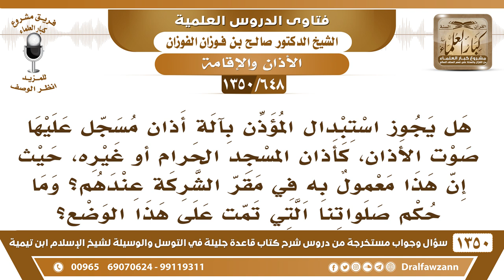[648 /1350] هل يجوز استبدال المؤذن بآلة تسجيل للأذان؟ وما حكم الصلاة التي تمت على هذا الوضع؟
-[648 /1350] السؤال: هل يجوز استبدال المؤذن بآلة أذانٍ مسجلٍ عليها صوت الأذان، كأذان المسجد الحرام أو غيره، حيث إن هذا معمول به في مقر الشركة عندهم؟ وما حكم صلواتنا التي تمت على هذا الوضع؟
 الجواب: في مقر الشركة، لا هذا ما يكفي عن الأذان؛ لأن الأذان عبادة، الأذان عبادة ما يؤديها الشريط، إنما يؤديها المُسلم ويقوم بها المسلم، فلابد أن يؤدَّى الأذان في المكان يُصلى فيهِ، ولا يكفي الشريط، الشريط إنما هو صوتٌ محبوس فقط، والأذان عبادة لا بد أن يؤديها المُسلم، يقومُ بها وفيها فضلٌ عظيم. لكن إذا اتُخذ الشريط مُنبهًا للأذان ودخول الوقت، بحيث إذا سمع يأتي المؤذن ويؤذن من باب التنبيه على دخول الوقت فقط. أما الاكتفاء به عن الأذان فهذا لا، هذا غير مشروع ولا يؤدي الغرض المطلوب.صلواتِكم صحيحة إِنْ شَاءَ اللَّهُ؛ لأن الأذان فرض كفاية إذا أُذن في البلد سقطَ الواجب وبقي المستحب، فأنتم تركتم مُستحبًا فصلاتكم صحيحة.
للاشتراك في قناة الشيخ صالح الفوزان
أسئلة وأجوبة من شرح قاعدة جليلة ( 1350 ) مقطع

للاستفسار والإقتراحات والدعم
رئيس الفريق
لمشروع كبار العلماء